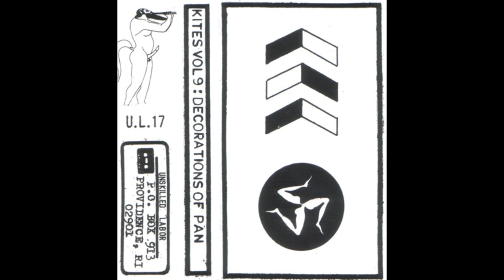Kites - Vol 9: Decorations of Pan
Kites - Vol 9: Decorations of Pan (C20)

0:00 - Side A (untitled)
7:38 - Side B (untitled)

Unskilled Labor ‎– UL-17